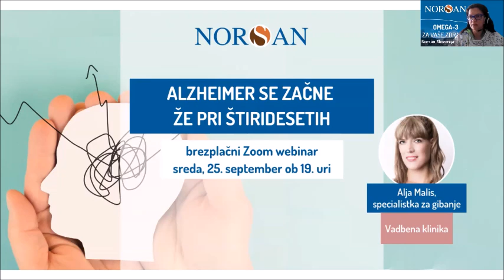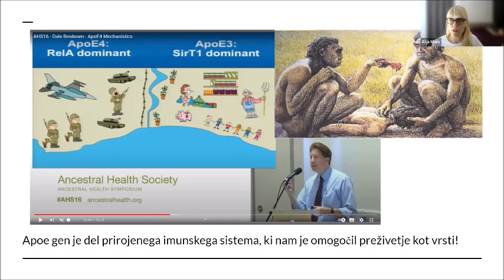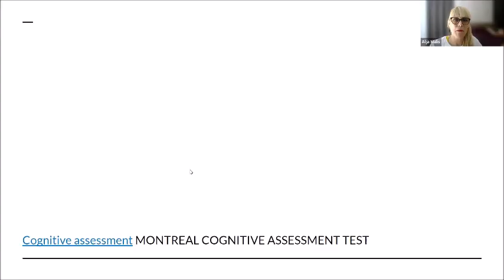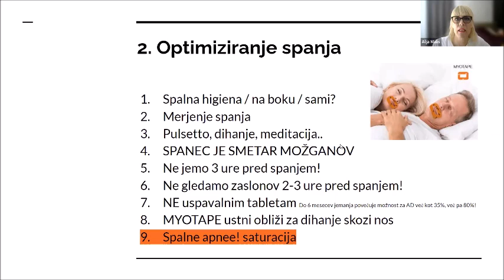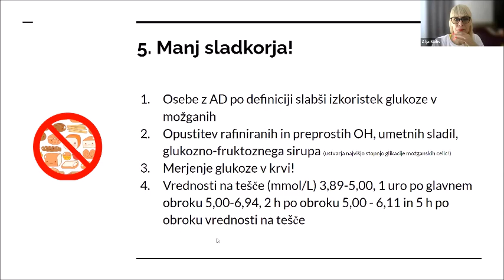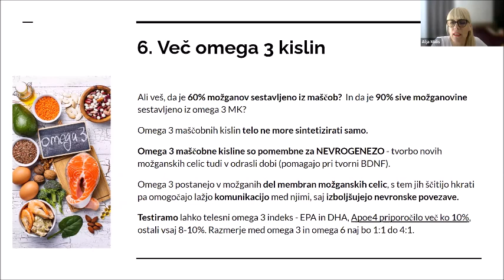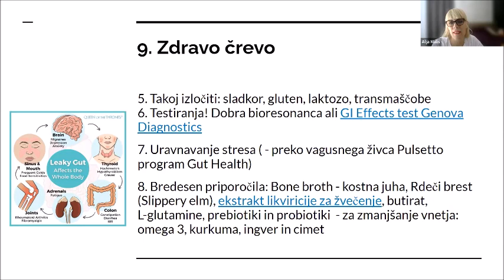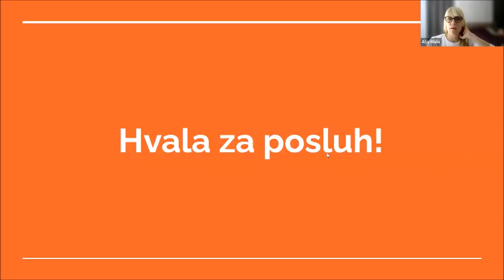Alzheimer se začne že pri 40ih (ali prej)! Kako ga preprečiti?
Predavanje ni zdravniško mnenje.